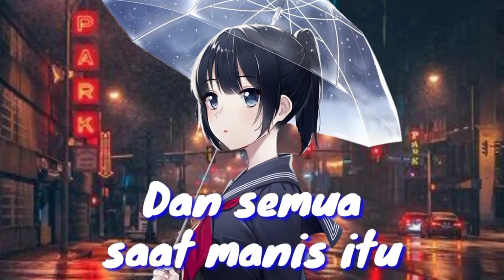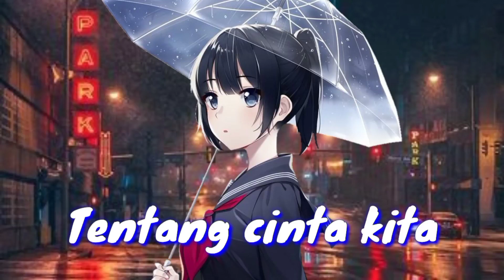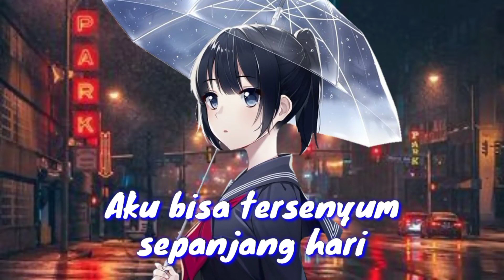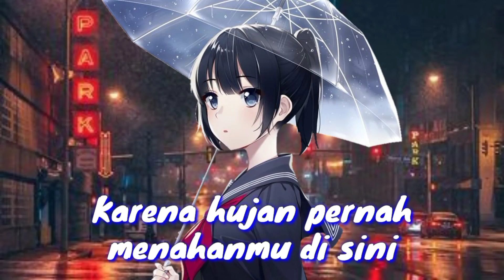Nightcore - Hujan - Lyrics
Artis: Utopia
Song : Hujan
Album: Indah

Hope you enjoyed listening to this video

Lyrics (also y in the video)
Rinai hujan basahi akuakuu. B
Temani sepi yang mengendap
Kala aku mengingatmu
Dan semua saat manis itu

Segalanya seperti mimpi
Kujalani hidup sendiri
Andai waktu berganti
Aku tetap takkan berubah

Aku selalu bahagia
Saat hujan turun
Karena aku dapat mengenangmu
Untukku sendiri
O-o-ow ...

Selalu ada cerita
Tersimpan di hatiku
Tentang kau dan hujan
Tentang cinta kita
Yang mengalir seperti air

Aku selalu bahagia
Saat hujan turun
Untukku sendiri
O-o-ow ...

Aku bsa tersenyum sepanjang hari
Karena hujan pernah menahanmu di sini
Untukku

Aku selalu bahagia
Saat hujan turun
Untukku sendiri
O-o-o-o-ow ...

Untukku